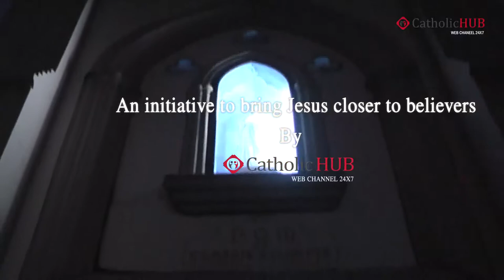Friday English Mass At St Mary's Church Secundrabad 1 11 2013 HD